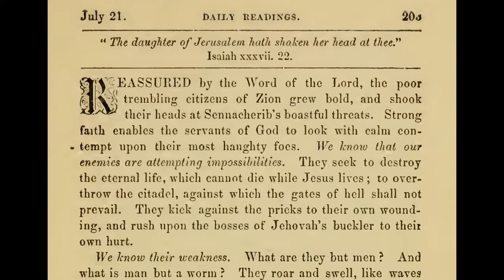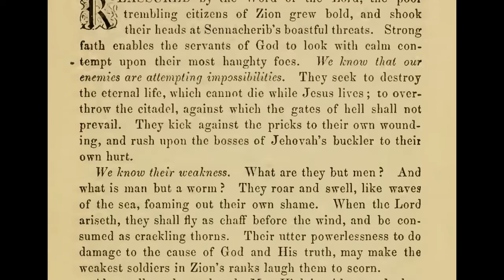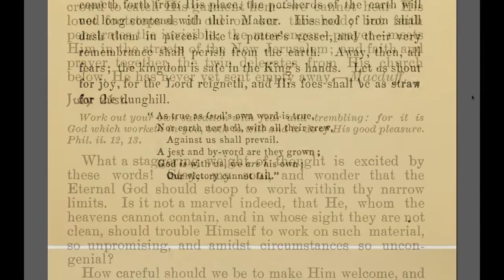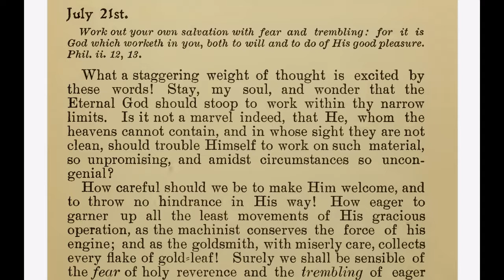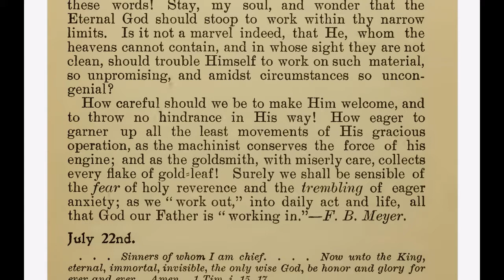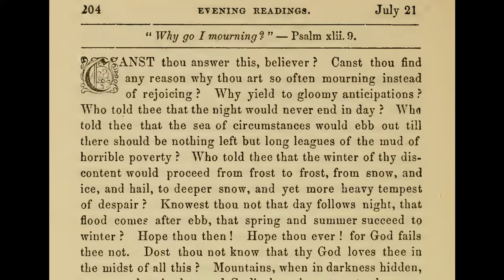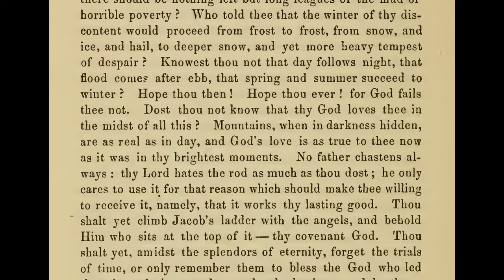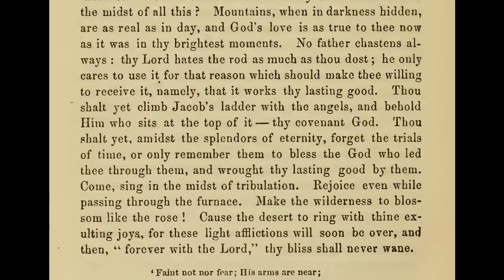21 July Daily Devotion (Spurgeon and Moody)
21 July Daily Devotion
In the order that they appear: